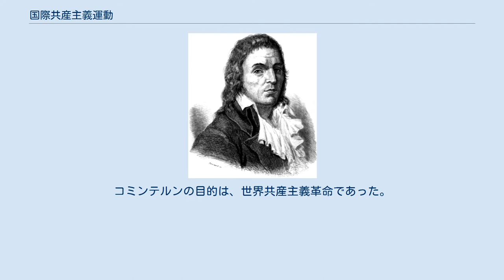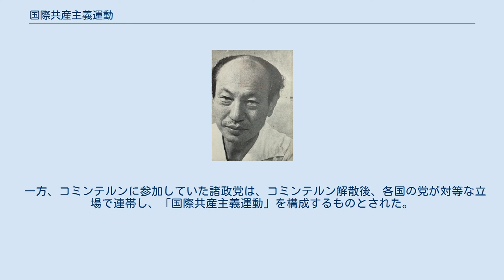国際共産主義運動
国際共産主義運動（こくさいきょうさんしゅぎうんどう）とは、共産主義運動の国際的連帯を指した用語である。
ロシア革命の勝利後、1919年にコミンテルン（共産主義インターナショナル、第三インターナショナル）が設立された。
コミンテルンの目的は、世界共産主義革命であった。
 しかし、コミンテルンの実権を握っていたソビエト連邦共産党において一国社会主義論が支配的となると、コミンテルンも第6回大会（1928年）でこれを採択し、左翼反対派（いわゆるトロツキスト）を追放し、世界革命党としての実態は失われ、ソ連外交の機関となる。
そのコミンテルンも1943年にはスターリンにより解散される。
 コミンテルンから排除された左翼反対派は、国際左翼反対派として活動を続け、1938年には第四インターナショナルを設立する。
 一方、コミンテルンに参加していた諸政党は、コミンテルン解散後、各国の党が対等な立場で連帯し、「国際共産主義運動」を構成するものとされた。
しかし戦後ヨーロッパの党を結集してつくられたコミンフォルムは、加盟政党以外の政党にも介入（例として、1950年の日本共産党批判）し、「国際共産主義運動」の事実上の指導部として行動しようとした。
 1960年モスクワで、81カ国の共産党・労働者党が会議をもったが、その後は中ソ対立もあって、国際的な会議も開かれなくなり、この言葉の実態はなくなった。